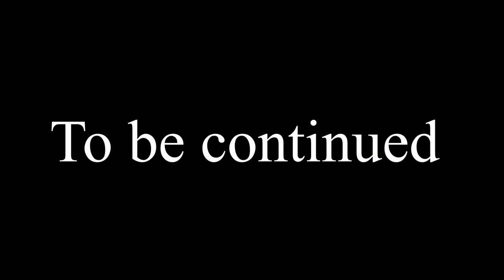Joe Wallach "A Remarkable Life" . Part 2